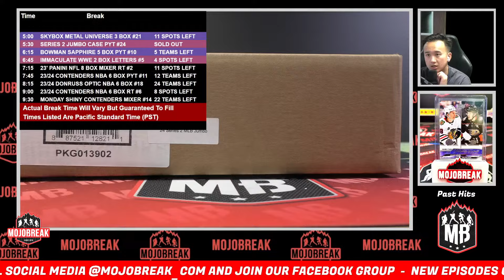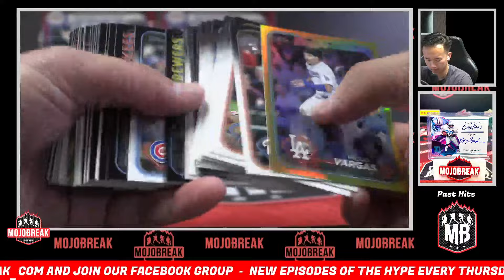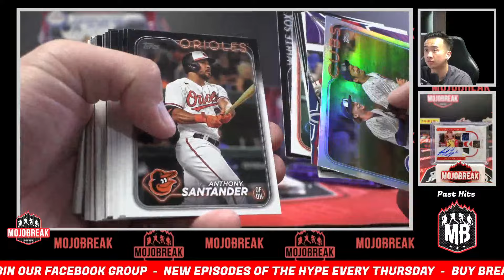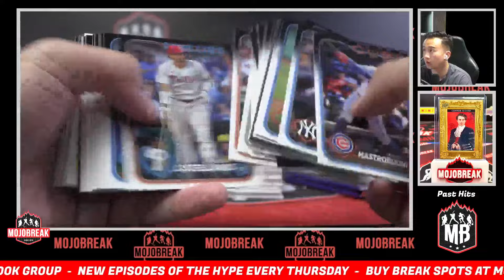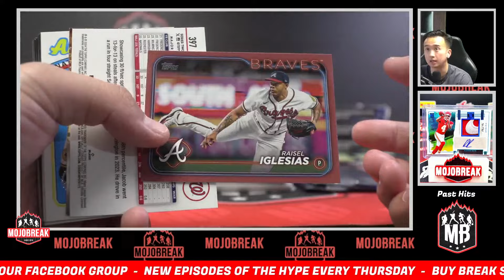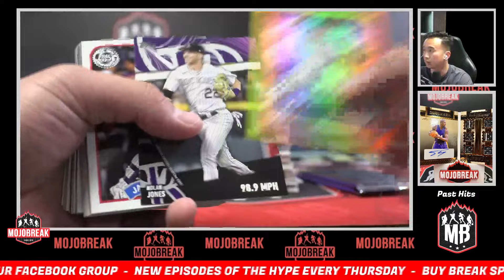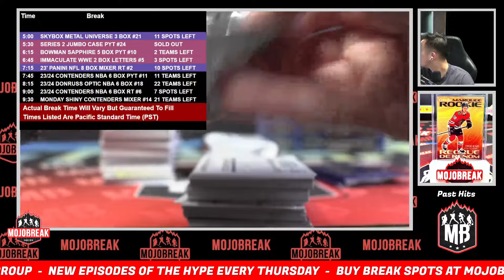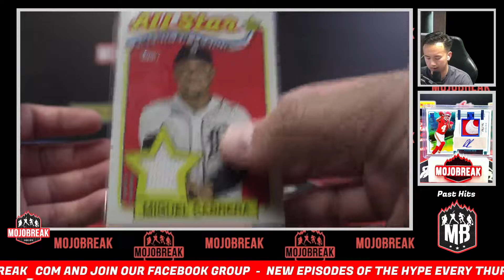Pick Your Team #24 - 2024 Topps Series 2 Baseball Jumbo 6 Box Case - 6.24.24